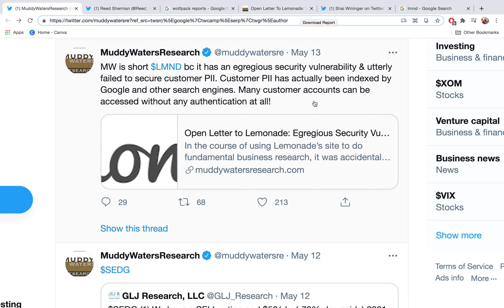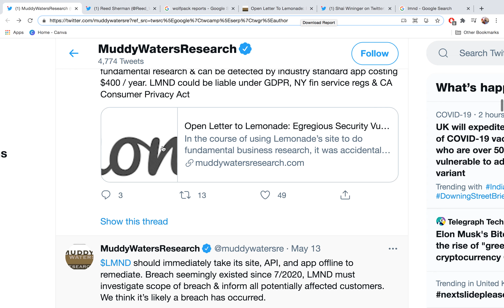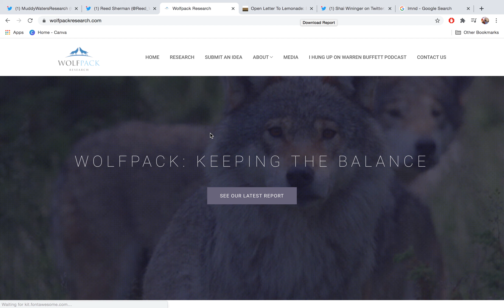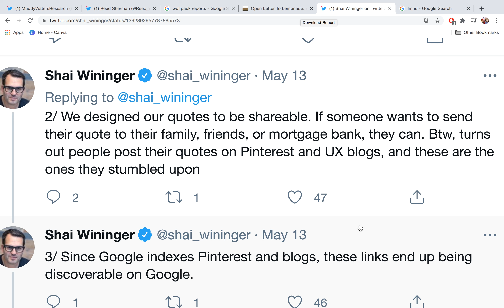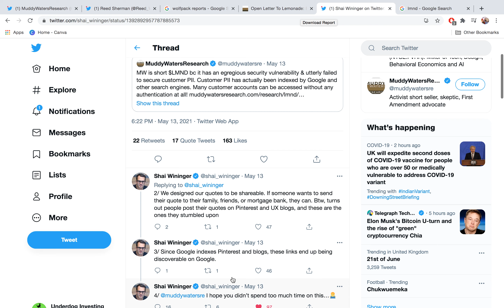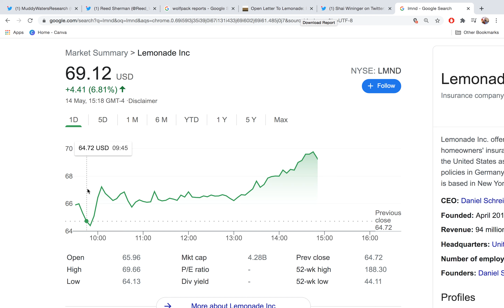Lemonade Insurance [LMND] - Short Seller MUDDY WATERS RESEARCH Attacks LMND!!!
Welcome to episode 83, where I expose Muddy Waters Research's outrageous claims about LMND, and show you a fundamental flaw in their recent tweetstorm!

- The Underdog Investing channel's mission is to take up-to-date information on disruptive and innovative companies, and blend this with traditional "old school" investing philosophies, to create a powerful long term vision of the future.